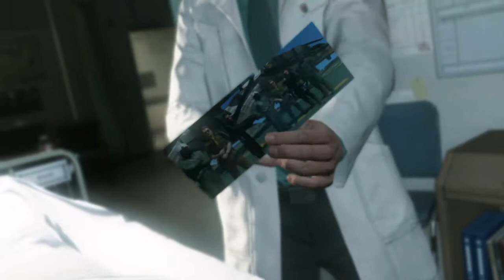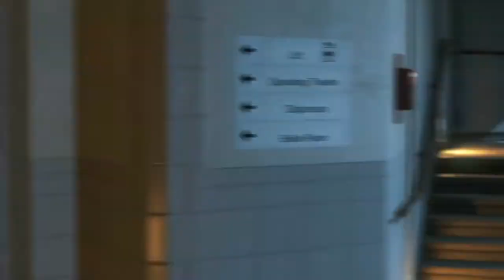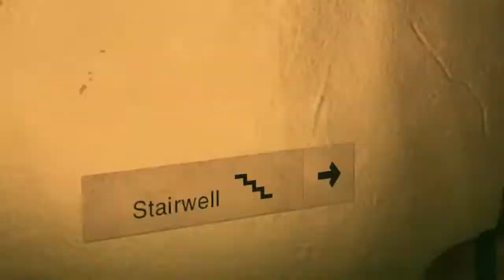METAL GEAR SOLID V: THE PHANTOM PAIN gameplay part 2